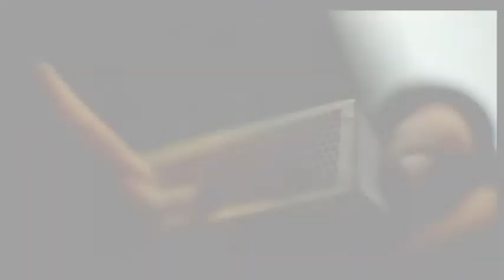Árboles para Málaga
Con motivo del devastador incendio que arrasó varios municipios malagueños, con aproximadamente 8.000 hectáreas de bosque mediterraneo, en agosto de 2012, arranca esta iniciativa para paliar los efectos y llevar a cabo labores de reforestación y concienciacion.
Más información en la web
tambien en facebook y twitter

Video realizado por Boris García